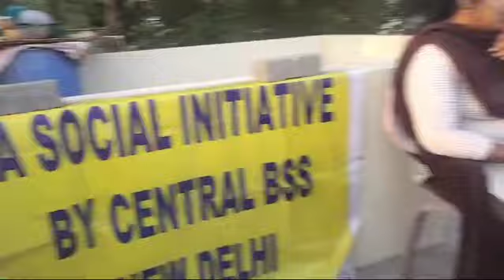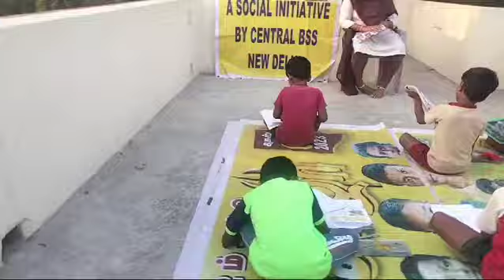BHARAT SEVAK SAMAJ - CENTRAL BSS SERVICES - FREE TUTION PROGRAMME